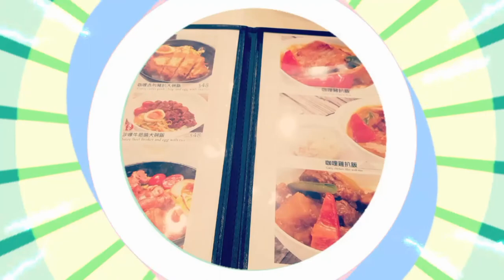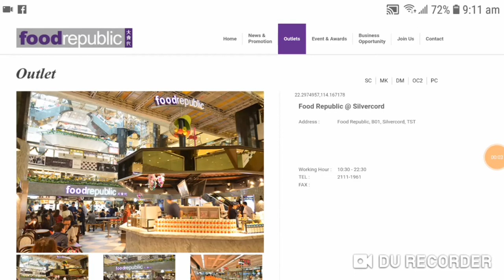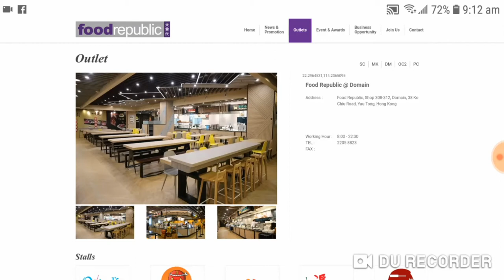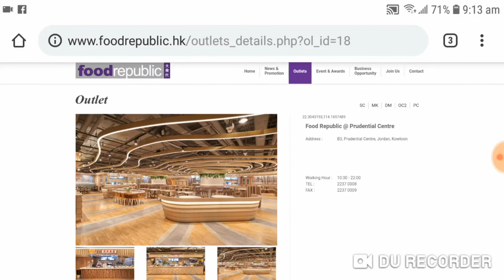Food Republic Hongkong Hacks: Highly-Recommended Dining Spot!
Here we feature FOOD REPUBLIC as a must-experience food spot in Hongkong!